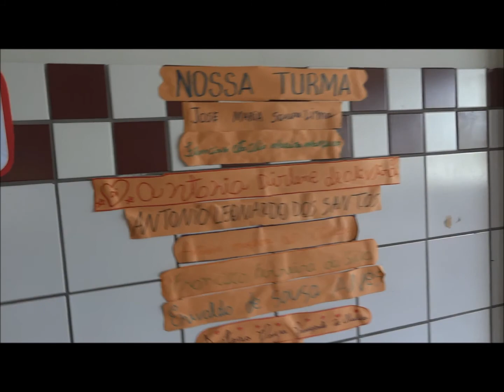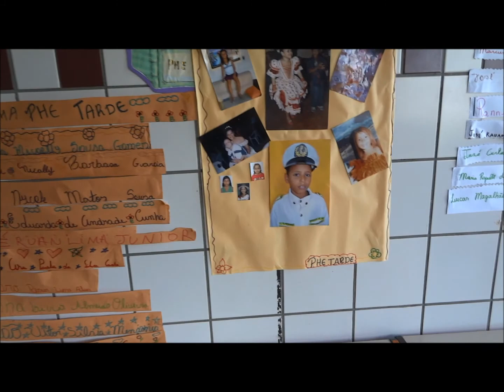KSAP SESC Ceara de São Gonçalo do Amarante Campanha anti DENGUE 2014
Kekê Show Arte Publicidade KSAP focaliza a unidade SESC Ceará de SÃO GONÇALO do AMARANTE Ceará-BR - Vídeo 03 -
Evento: Campanha contra a DENGUE 2014 -
Report-edit-post: Klerton Kekê -
Câmera: Thiely Magaiver -
Facebooks: Programa Talento em Foko + KSAP Show Arte Publicidade + Paidhegua Dibom + Keke Karaoke + KekekaraokeAbreu +
Apoio TEF: Movelaria Cordeiro Moveis - BR222 -